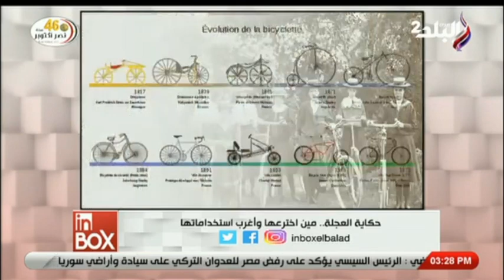حكاية العجلة .. مين اخترعها و أغرب استخدامتها